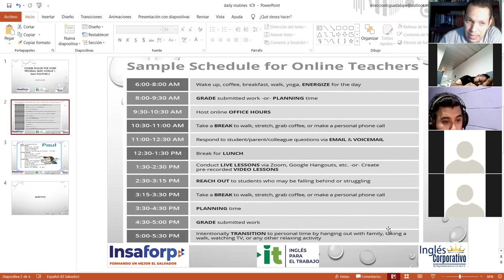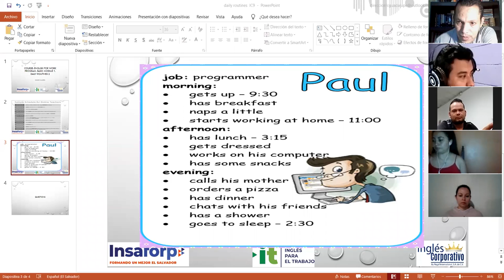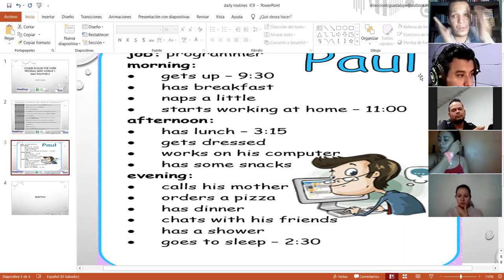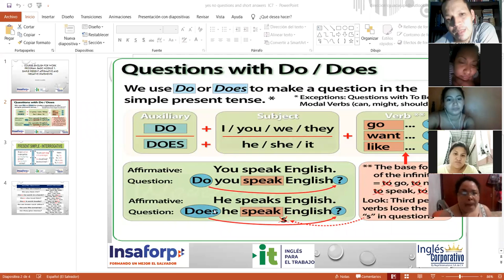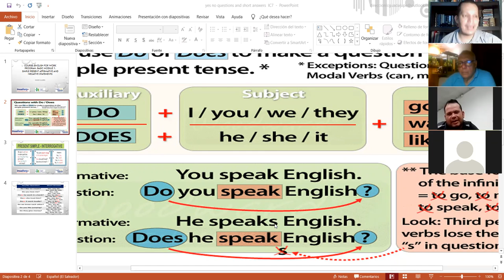Ingles Corporativo-Videoconferencia #9 Vocabulary practice daily routines